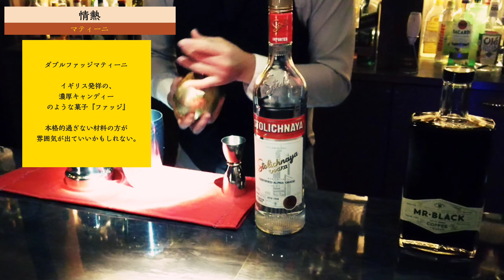【ダブルファッジマティーニ】情熱マティーニ#9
ダブルファッジマティーニ
ウォッカ　40ml
チョコレートリキュール　10ml
コーヒーリキュール　10ml

ウォッカがアルコールのコシを保っているため意外とドライ。
菓子の雰囲気を大事にしてチョコやコーヒーを増やすのもいいが、ダブルファッジの深みという部分が人生の深みにも繋がっているとしたらやはり大人なドライが好ましいだろう。